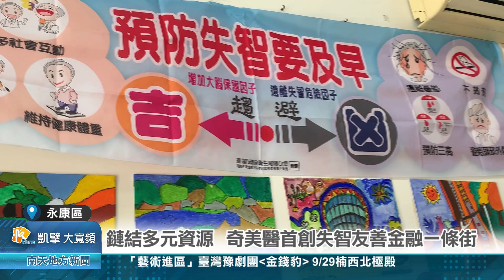鏈結多元資源 奇美醫首創失智友善金融一條街20240922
鏈結多元資源 奇美醫首創失智友善金融一條街
響應國際失智症日，奇美醫院結合在地金融機構、友善店家等單位，共同舉辦「護智新風潮‧健康樂體驗」智在友趣樂齡生活展攤活動，活動不但有失智症的預防與篩檢，更是率先創立失智友善金融一條街，結合健康檢測與金融安全，為失智症者跟家屬提供安心的社區居住環境。